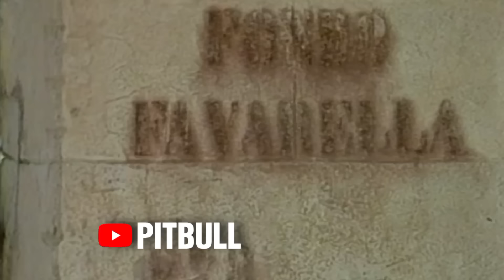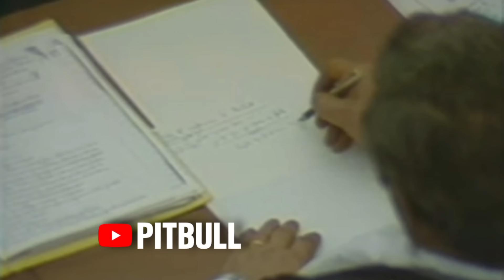L'odio tra Totuccio Contorno e Michele Greco (Documentario)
Il Pentito Contorno, 'Michele Greco è un grande infamone, come suo padre'